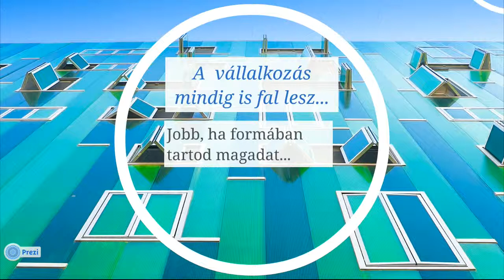Az online marketing olyan mint a falmászás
E-marketing és kisvállalkozás  E-bridges videók
Nézd meg az összes eddig készült videómat az e-marketingről egy helyen!